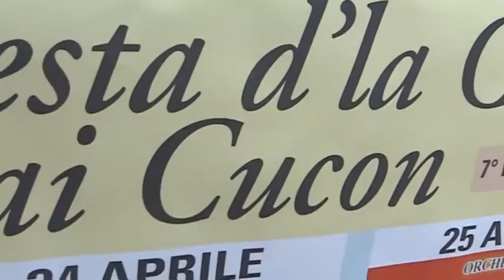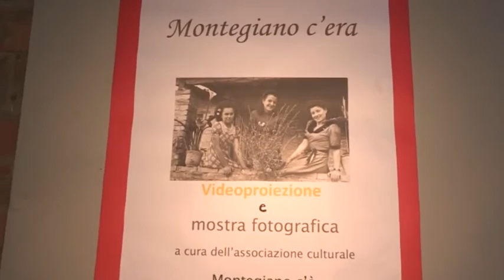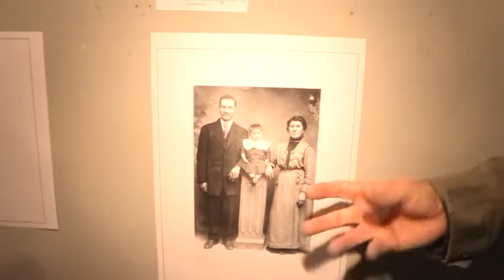Festa d'la crescia sai cucon 2016